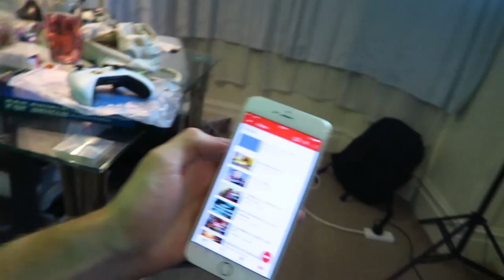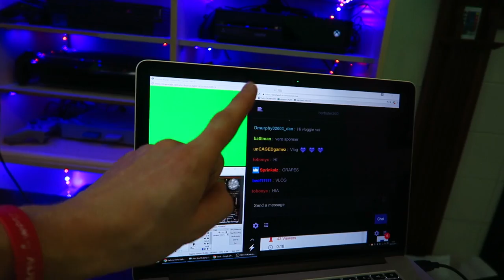THE PUPPY ICE BATH CHALLENGE! He's crazy!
My gear
Canon G7X

FOLLOW HOLLIE :)